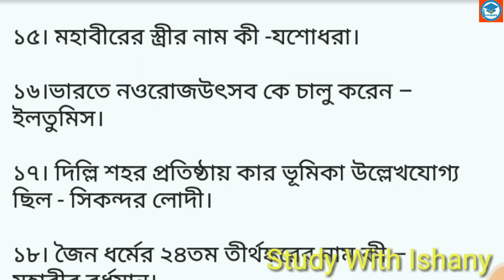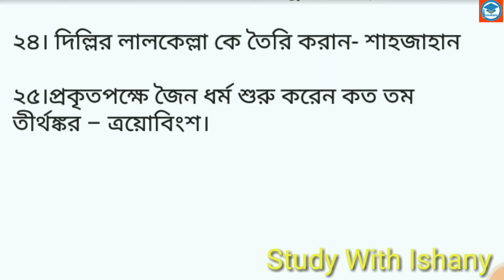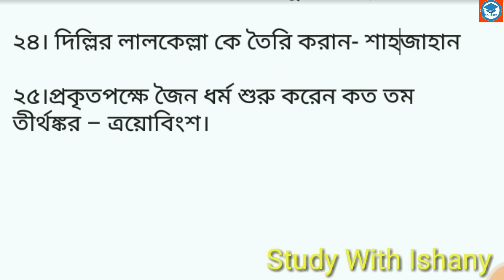History GK#আবগারি পুলিশ ইতিহাস জিকে | ২৫ গুরুত্ব পূর্ণ প্রশ্নোত্তর | SSC | PSC | Study With Ishany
History GK#আবগারি পুলিশ
ইতিহাস জিকে | ২৫ গুরুত্ব পূর্ণ প্রশ্নোত্তর | SSC | PSC | Study With Ishany

আমি এই ভিডিও তে ২৫ টি গুরুত্বপূর্ণ প্রশ্নোত্তর নিয়ে আলোচনা করলাম যা আবগারি পুলিশের শেষ দশ দিনের প্রস্তুতি তে খুব কাজে আসবে। তাছাড়া যারা SSC ও PSCপরীক্ষার জন্যে প্রস্তুতি
নিচ্ছ তাদের জন্যে ও উপকারী হবে।